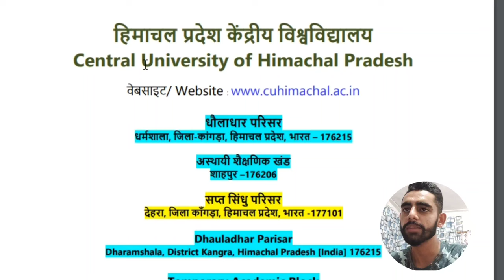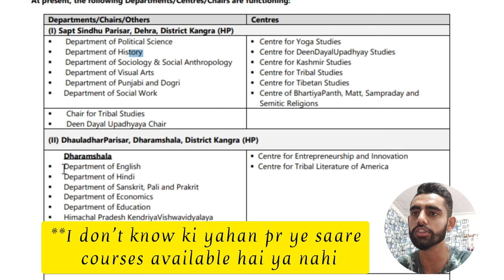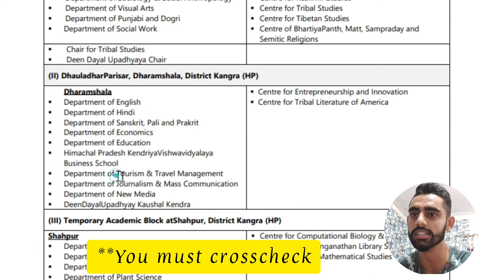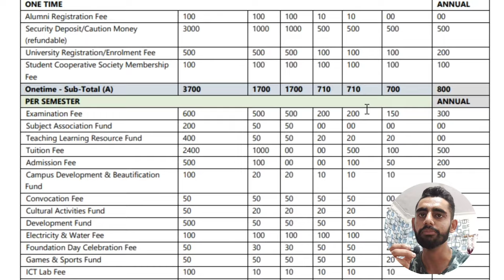Courses offered, Fee Structure, Seats Reserved etc in Central University of Himachal Pradesh??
Iss video main ham baat krne waale hain cuhp me offered courses, fee Structure, seats allocation etc. ke baare me. The Central University of Himachal Pradesh which have three different temporary campuses.

**From 2020, MSc. IT Course is replaced with MCA

If you have any suggestions or queries, drop a comment in the comments section